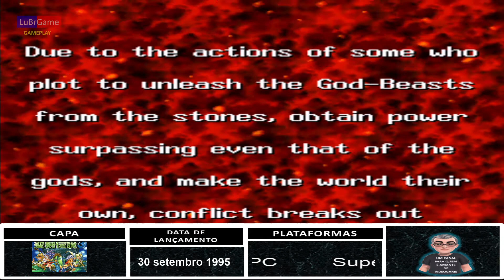Seiken Densetsu 3 RPG Personagem Diferente Início diferente(Secret of Mana 2)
Trials of Mana, lançado originalmente no Japão como Seiken Densetsu 3 é um RPG eletrônico de ação que foi desenvolvido e publicado pela Square para o Super Nintendo Entertainment System. Wikipédia
Data de lançamento inicial: 30 de setembro de 1995
Série: Mana
Desenvolvedor: Square Co.
Plataforma: Super Nintendo Entertainment System (PC Steam Versão 3D 2020)
Projetistas: Nobuteru Yūki, Hiroki Kikuta, Koichi Ishii, Hi romichi Tanaka
Modos: Jogo eletrônico para um jogador, Jogo multijogador
Série da Franquia Srect of Mana

Regras Do Chat:
_Não brigar.
_Sem Flood
_Sem Spam

Série: Mana
Desenvolvedor: Square Co.
Plataforma: Super Nintendo Entertainment System